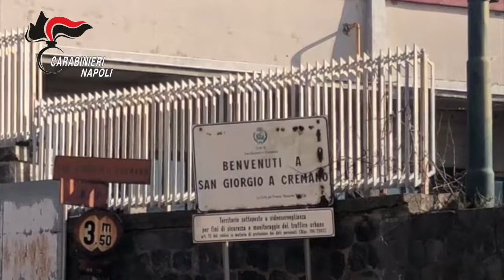Napoli, San Giorgio, Portici: Carabinieri arrestano 34 persone legate al clan Luongo D’Amico